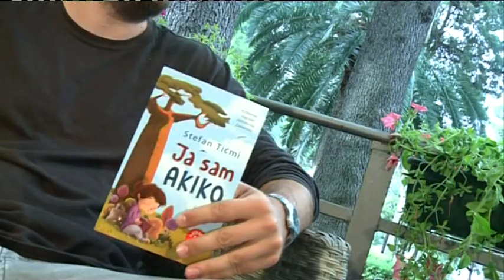BOJE JUTRA Kako je košarkaš postao pjesnik